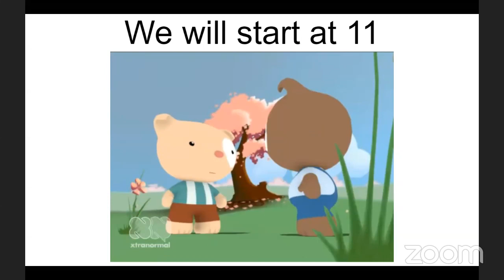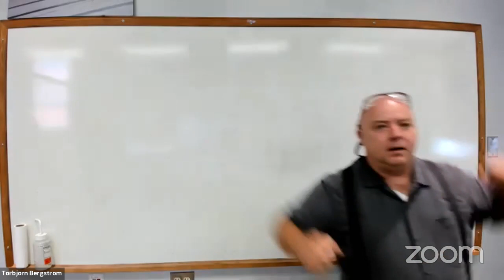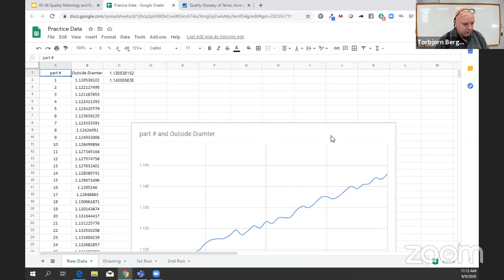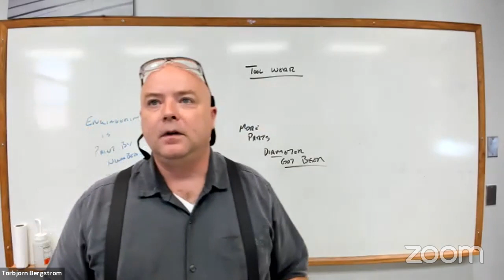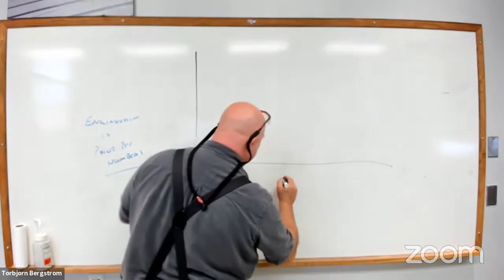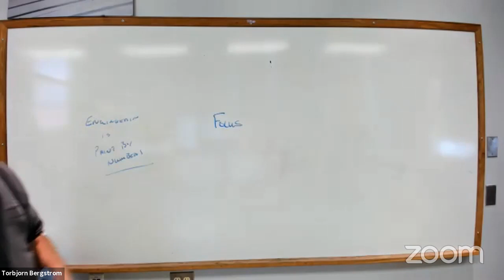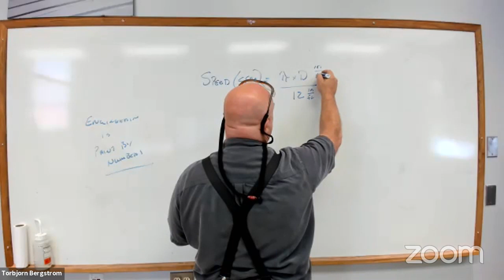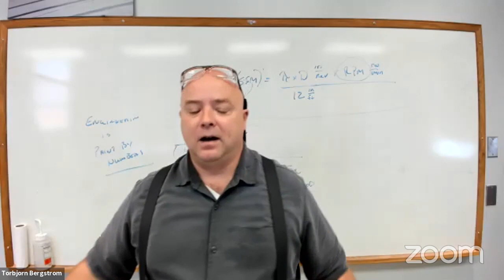Manufacturing Science and Modeling in CNC Machining ME1800